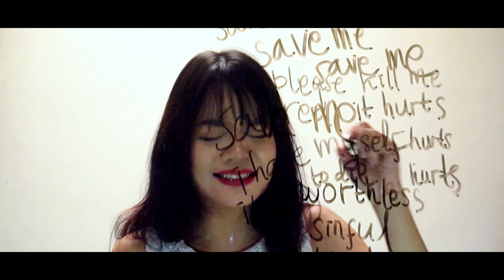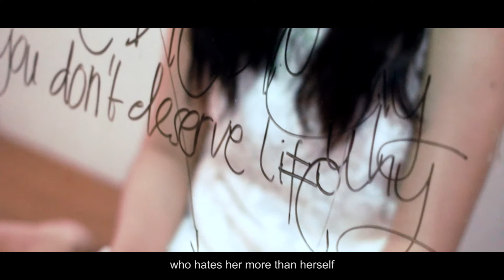Girl in The Mirror | Depression Story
A true story of a girl who constantly blamed herself for the wrongs in her life. She wrote negative words on her mirror, and reflected herself through these words. She now finally speaks up of her lowest point, and worked together with me to visualize it.

A lot of us (including myself) are still afraid to speak up about mental health. We hope to share the message of mental health awareness, letting people know they are not alone...  We just need to speak up.